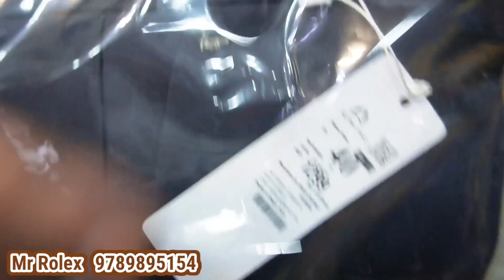5 Shoes ₹999 Only| Branded shoes Very Low Price| Mr Rolex menswear and Shoes Shop| Online available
Shop Location
Mr Rolex
18/19 YMD, Complex Lawyer Chinnathambi 2nd street,
Old washermanpet, Chennai -21

♥️ உங்கள் Shop விளம்பரம் செய்ய அணுகவும் ♥️

* Venky Da* (Youtube Channel)